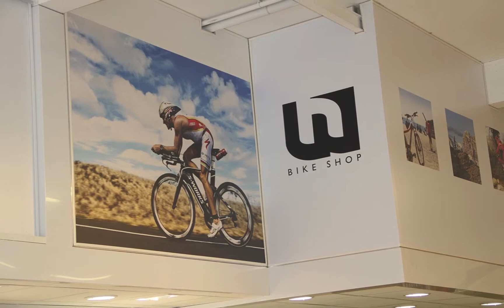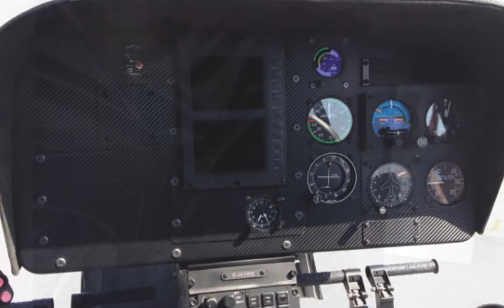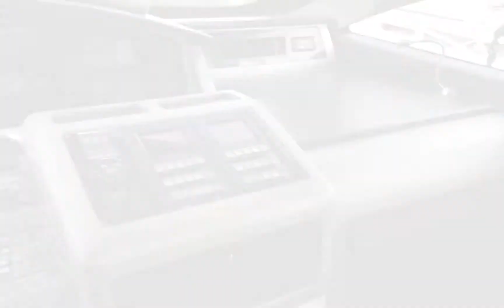Coverskin - covering & wrapping for your yacht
COVERSKIN
high-tech luxury refit